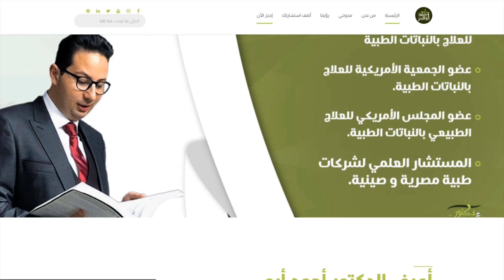أضف استشارتك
عندك سؤال طبي مهم و مش عارف تبعته على الموقع؟
أنا متفهم ضرورة سرعة الرد عليكم و بحاول بقصارى جهدي مع الفريق الطبي نسهل المسألة عليكم، و الموقع في شكله الجديد تقدره تبعتولي أسئلتكم في قسم الاستشارات و هنرد عليكم على الميل الخاص بيكم.
تابع الفيديو و أدخل على موقعي دلوقتي و أبعتلي أي استفسار ليك.
دمتم بصحة ❤
للحجز والاستشارة مع الدكتور احمد يمكنك الحجز علي الارقام التالية :
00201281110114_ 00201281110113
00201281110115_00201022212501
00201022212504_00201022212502